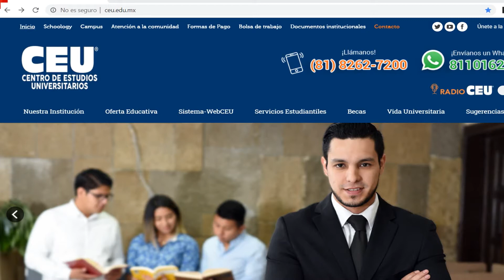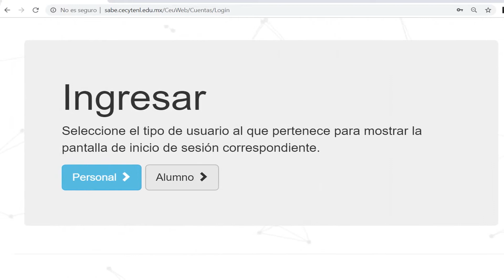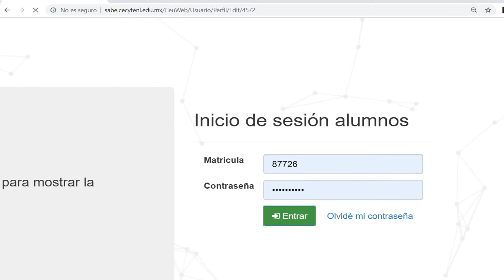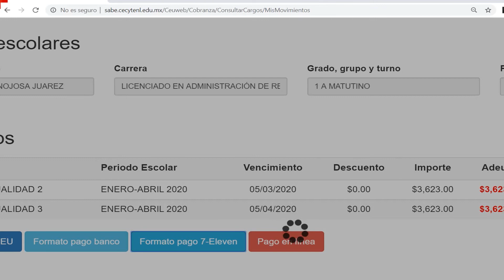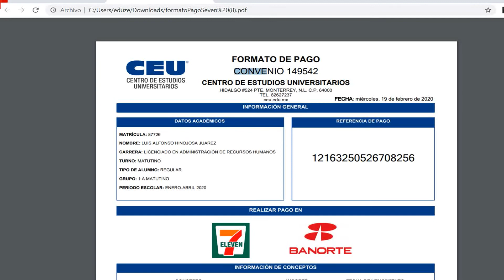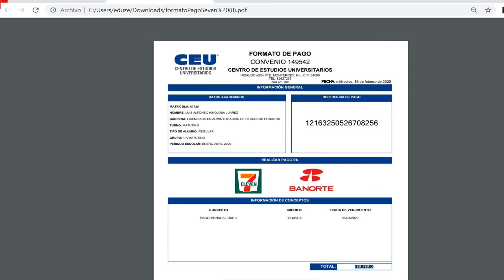Tutorial Para Pagos en Super 7 CEU